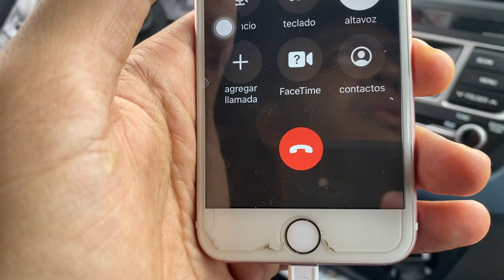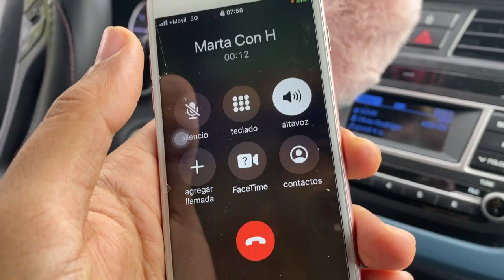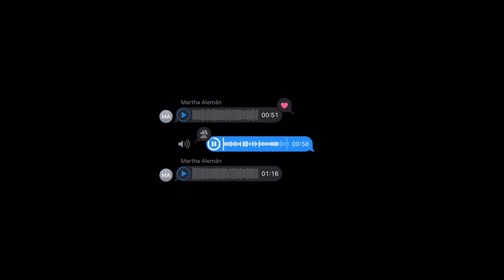¡Subimos la India Dormida!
Te comparto esta obra audiovisual donde se representa artísticamente el relajo entre un grupo de amigos tratando de subir uno de los sitios más emblemáticos de la provincia de Coclé, la India Dormida.
Espero que disfrutes del video, te motives a hacer turismo interno y recuerda que si visitas no ensucies ♻️

En Instagram y Twitter me puedes encontrar como jorgechen_  ¡Te espero por allá! ✌🏽
Cuentas de Instagram de mis amigos 👇🏽
     Martha: impattyaleman
     Fiagma: fiagmab
     Mary: maryyanguez
     Ivanis: ivanisgta_14
     Cata: dd_florezm
     Arturo: oscar28_96
     Moisés, digo Maykol: maykol_t27

(Este video no fue patrocinado por Supermercados Rey ni la Sociedad de Bingo de Ivanis 🤣).